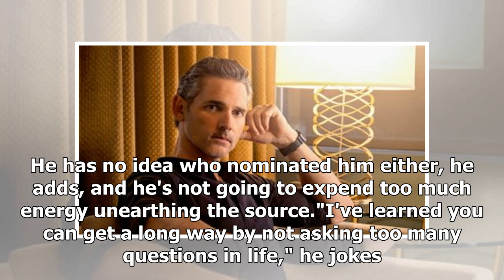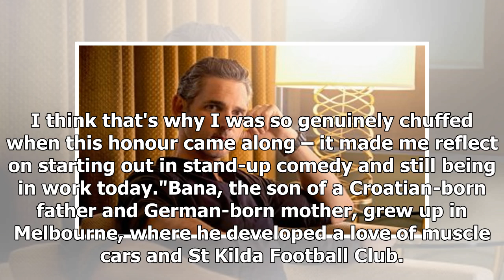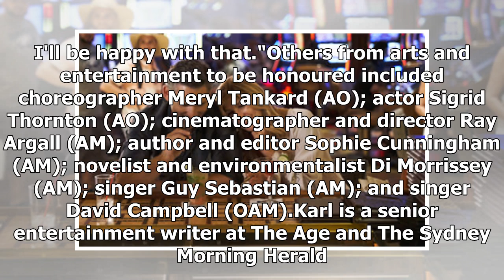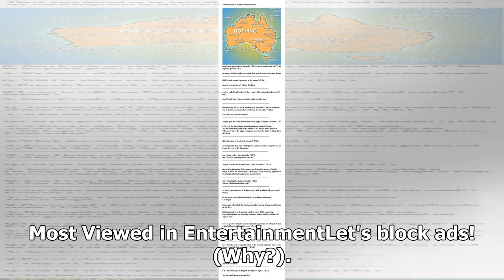'I think Poida would be shocked': Eric Bana on Order of Australia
Eric Bana was "genuinely chuffed" to learn he had been appointed to the Order of Australia, an award he says came entirely out of the blue. He has no idea who nominated him either, he adds, and he's not going to expend too much energy unearthing the source."I've learned you can get a long way by not...